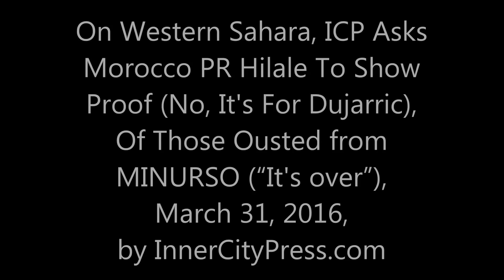On W. Sahara, ICP Asks Morocco's Hilale To Show Proof (No), Of Those in Las Palmas (“It's over”)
On W. Sahara, Morocco's Hilale Tells ICP "It's Over," UN Dujarric Tells ICP, "I'm Done"

UNITED NATIONS, April 1 -- UN Secretary General Ban Ki-moon, tellingly though his spokesman Stephane Dujarric, issued a non-apology apology to Morocco on March 28, “regretting misunderstandings.”

  Even some of those close to Ban tell Inner City Press that Ban cares only a bit, or only belatedly, for the Saharawis, only that he was "personally insulted" by Morocco's protests and wants to retaliate, as his UN did on Inner City Press on February 19 and now.

  While Banned from the Security Council stakeout but not yet from the UN Press Briefing Room, at least not during the noon briefing, Inner City Press on April 1 asked Ban's Dujarric about Western Sahara and then censorship, and Dujarric just walked out, saying, "I'm done."

  On March 31, Inner City Press asked Morocco's Ambassador Hilale if you would show the proof he was alluding to, to a group of invited Moroccan and French journalists (Inner City Press was not invited, but present) and Hilale said no, saying he would show Dujarric.

 Inner City Press also asked Hilale if those from MINURSO in Las Palmas should stay; Hilale replied, "For us, it's over." Video here.

 Inner City Press asked Duajrric on March 31, before his April 1 walk-out, UN transcript:

Inner City Press: at the stakeout, I'm sure you know this, but it was on film, and will be on YouTube shortly.  Mr. [Omar] Hilale, the Permanent Representative, said he has evidence on his phone that disproves what you said yesterday.  He was asked to show it.  He said he'll show it to you.  I know you won't litigate it with him.  Will you say that you will actually look at this and then say whether what you said yesterday is false or true?

Spokesman Dujarric:  My office is… is open.

Inner City Press:  Unlike the Security Council.

Back on March 28, UN transcript here:

Inner City Press: on Western Sahara, there’s an article in the Moroccan press quoting the press conference on Thursday of the Foreign Minister, saying that he was that… that… he believes Ban Ki-moon, when he met with him on the Monday of last week, committed to make an apology.  He said it’s because of this lack of an apology that the decision to not allow MINURSO to return is irreversible.  So I wanted to know, did he misunderstand the meeting, or is this a misreport?  And also there’s separately a report by the UN volunteers who left MINURSO and went I guess back home that somehow they feel they’re being cheated out of money, that it’s a security withdrawal because of the threat of, forced by Morocco, but it’s not being acknowledged as such.  So I’m wondering, what is their status?

[inaudible]

Spokesman Dujarric:  We can check with UNV what their status is.  I’m not going to comment on what the Foreign Minister said.  I think the Secretary-General’s position was laid out clearly just today.  Again, I think, as I just read, the Secretary-General regrets the misunderstanding and consequences that the personal expression of solicitude provoked.

Question:  I have a question of how the stakeout on Western Sahara on the 24th was run.  I can ask now or at the end, whichever you prefer.

Spokesman:  Let’s ask later. [See InnerCityPress.com & UN retaliation.]

Meanwhile Ban's head of Communications Cristina Gallach had Inner City Press Banned from covering the UN Security Council meeting on Western Sahara on March 21, and in a Kafka-esque show required a UN minder for Inner City Press on March 24, then misrepresented it to Western Sahara supporters in New Zealand